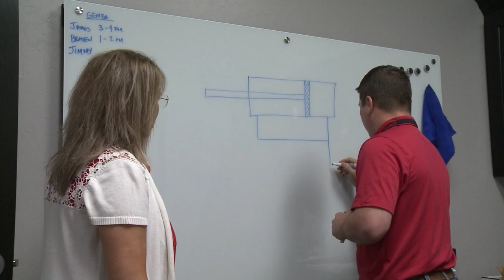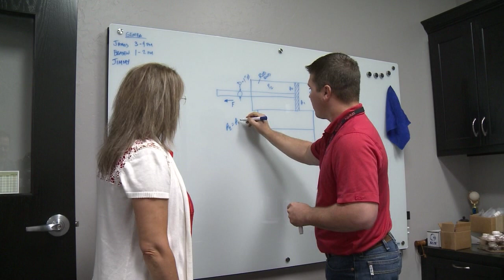Teachers as Summer Interns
Oklahoma teachers partner up with businesses to learn how S.T.E.M. can be applied to better reach students. This story aired on the ONR on OETA-The Oklahoma Network.